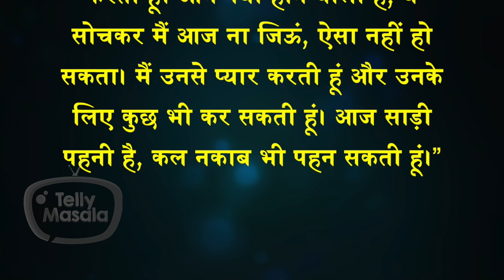Rakhi Sawant To Change Her Religion For Boyfriend Adil, Says Main Naqab Bhi Pehen Lungi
Rakhi Sawant is madly in love with his boyfriend Adil and in her interview she said that she can even change her religion for him